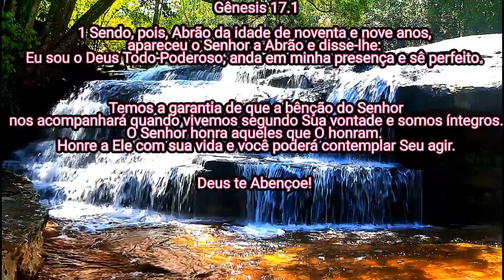DIY: MÁSCARA DO POKÉMON MEW DE EVA | Inventa Ação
Olá inventores, tudo bom com vocês? Espero que sim. Mais um vídeo aqui no meu canal. E nossa inventa ação de hoje é a máscara de EVA do Pokémon Mew.

No meu canal, eu sempre tento ensinar, as fantasias e máscaras de um jeito que dê pra todo mundo entender e fazer. Sempre com matérias de fácil acesso e quase sempre  reaproveitáveis.